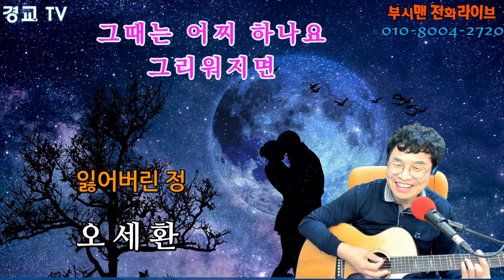잃어버린정 (원곡 김수희)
오세환